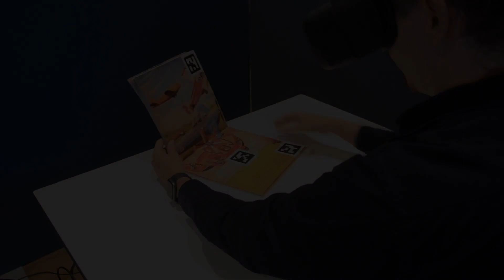On the Role of Materials Experience for Novel Interactions with Digital Representations of Histor...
Willemijn S. Elkhuizen, Jeff Love, Stefano Parisi, Elvin Karana

Session: Indigeonus Communities and Cutural Heritage B

Direct interaction with cultural heritage (CH) artefacts is frequently unavailable to visitors, offering an opportunity for HCI designers to explore integrating material aspects into digitally-mediated encounters with CH artefacts. We argue that a thorough understanding of the material experiences of CH artefacts can open a novel design space, enabling engaging and meaningful interactions with digital representations. Capitalising on this potential, we present a user study where we systematically explore the material experiences of historic pop-up and movable books. Our analysis identifies five key material qualities to inspire augmentation: fold-ability, slide-ability, tear-ability, age-ability, and print-ability. Highlighting how these material qualities can inspire novel interactions with their digital representations, we present two extended-reality (XR) prototypes of a CH book. With our work, we present HCI designers with a novel approach on designing CH experiences, firmly rooted in materiality, challenging the prevalent paradigms of `technology-driven' or `as-realistic-as-possible' sensory experiences often found in CH-HCI.